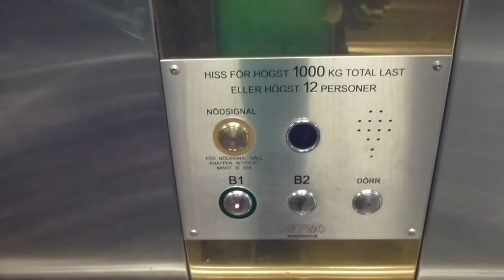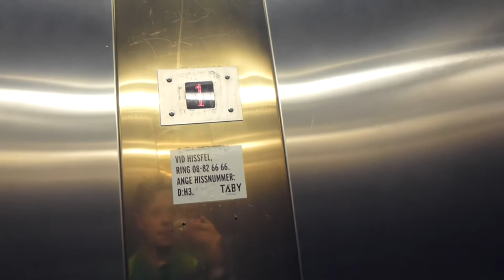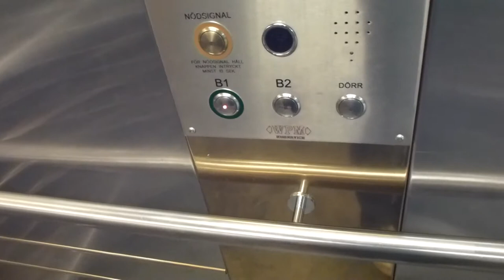DEVE Hydraulic elevator, WPM Mod. @ Täby Centrum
Brand: DEVE Hiss AB, WPM Hissar (Mod.)
Type: Up-Side-Down Telescopic Hydraulic
Controller: Digital
Capacity: 1000Kg, 12 Pers.
Floors: 2 (*B1* B2) B1=Mall floor 0, B2=Mall floor 1
Build no.
Location: Täby Centrum, Täby Kommun, Stockholms Län, SWEDEN
Other: